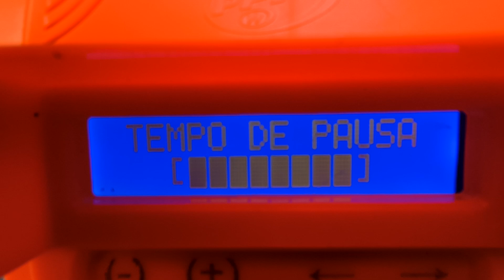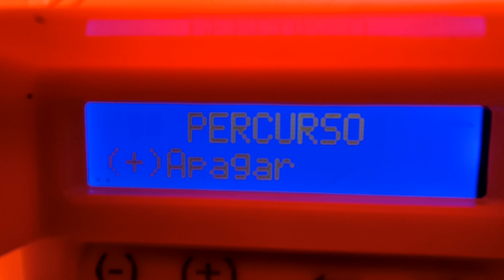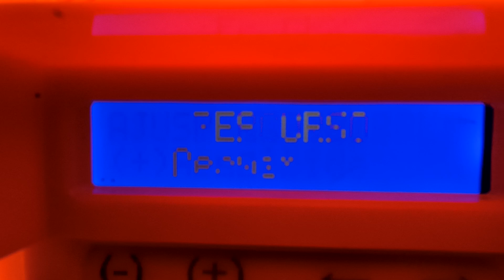Como programar motor portão PPA? Com funciona?